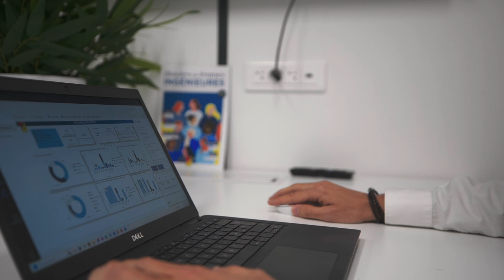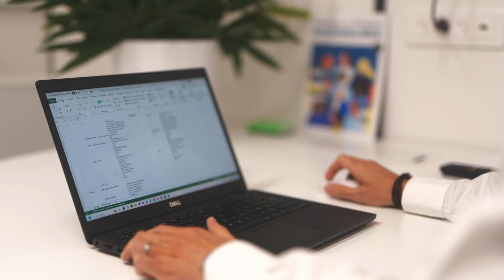Othmane El Hajjouji - New reactors: safer, cleaner, smaller, more powerful